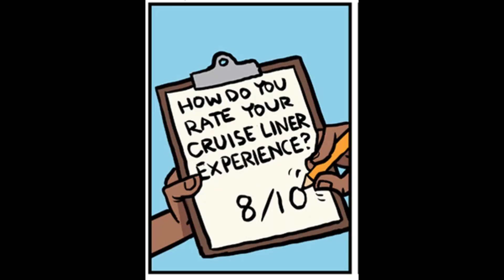новый фильм титаник